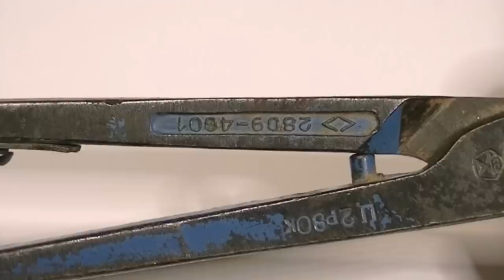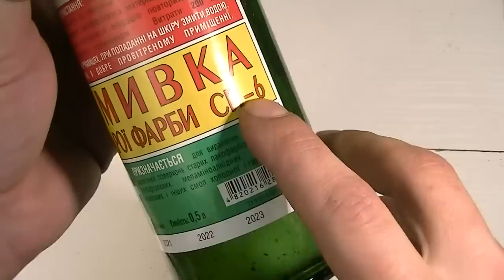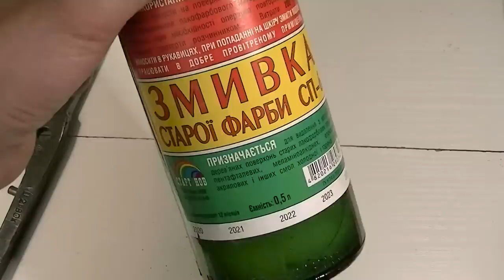Классный Инструмент в ПРЕЗЕРВАТИВе?! Ножницы за 1$?!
Был на местной барахолке и приобрел ножницы по металлу всего за 1$. Конечно, ножницы покупались с целью их последующего восстановления. На все про все ушло более недели. Однако, потраченного времени нисколько не жаль, поскольку результат превысил мои ожидания. Кроме того, я научился затачивать ножницы по металлу, а во-вторых теперь у меня есть еще один очень неплохой инструмент, который будет отличным помощником при изготовлении различного рода самоделок. Причем здесь презерватив? Смотрите видео, там я об этом рассказываю и показываю...)